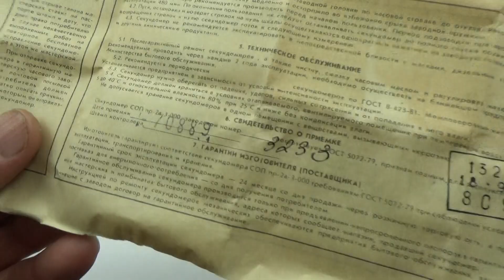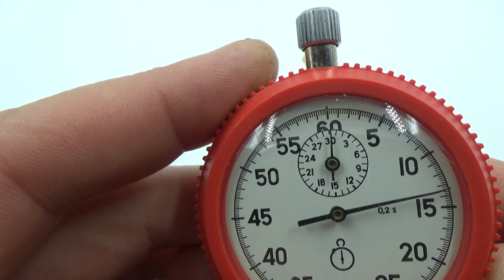NEW!!! AGAT Vintage USSR Russian Soviet stop watch stopwatch 4282 3233